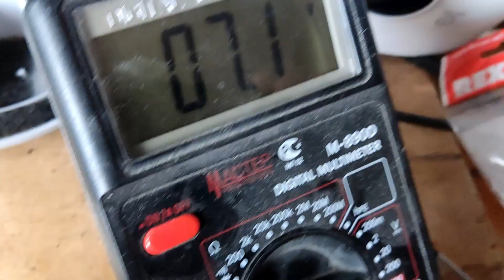Увлажнитель Deerma dem-f628s пищит и не включается. Простой ремонт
Увлажнитель Deerma dem-f628s пищит и не включается. Простой ремонт. Замена платы питания.